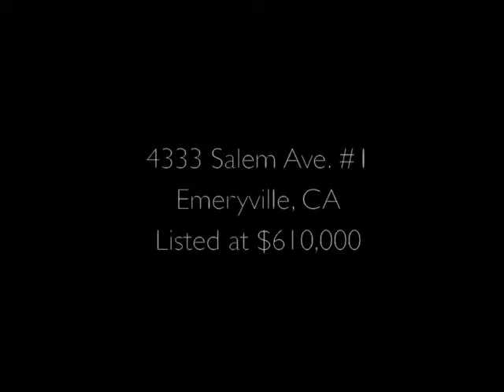4333 Salem Avenue #1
Immaculate Emeryville Townhome

4333 Salem #1 is a unique fully detached 3 bedroom plus den, 3 bathroom townhome in a newly converted 3-unit condo development in the heart of Emeryville. The flexible open floor plan is ideal for families, couples, investors or roommates.

Unit #1 features 3 large bedrooms, 3 baths (2 en-suite), a separate den area, 2 private decks, hardwood floors, direct access to a private yard and 3-car tandem parking. The chef's kitchen includes a gas range, stainless steel appliances, tiled backsplash and Caesarstone counter tops. The bathrooms have been tastefully appointed with natural stone counter, Italian tiled floors, and glass shower enclosures.

Enjoy close proximity to all that Emeryville has to offer, including public transportation, shuttles, shopping, restaurants and entertainment.

Listed by Kristen Stuecher and Melody Hultgren, Climb Real Estate